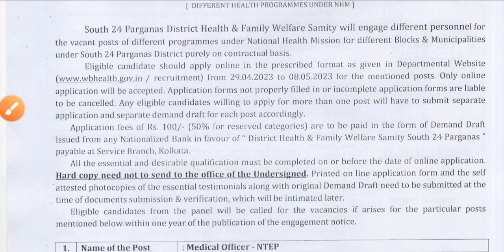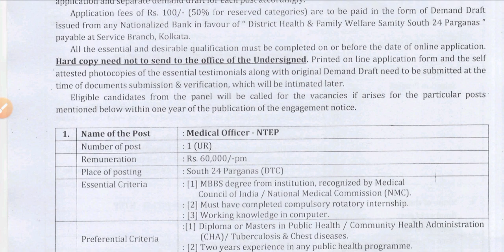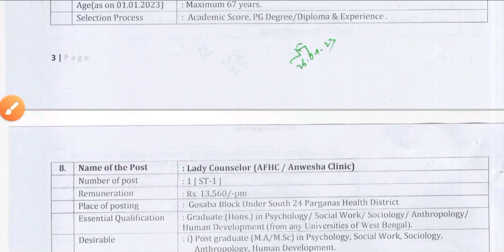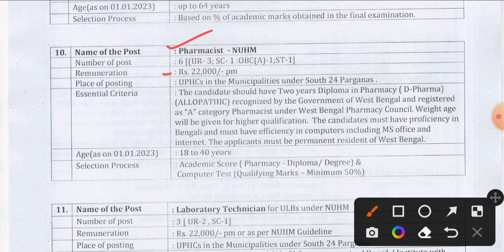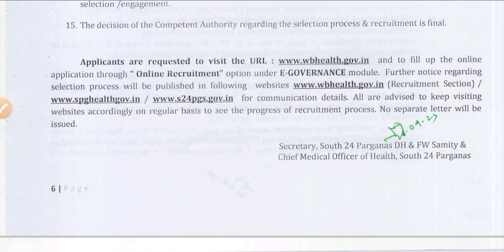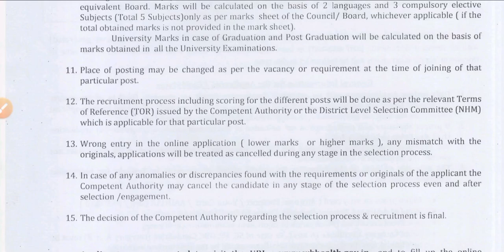Staff Nurse_Paramedical_Pharmacist New Bumper Permanent Vacancy 2023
NORCET 2023 Official Happy News Release | NORCET 2023 80:20 Ration | NORCET 2023 Exam Date Release|
Lab Technician & Radiographer Happy New Good News April 2023
Railway Nursing Big Vacancy Notice Release Good News 2023
Nursing AIIMS Triple Vacancy Release Form Start April 2023
Nursing वालों के लिए Good News जो पता होनी चाहिए
ANM_GNM_Technician New Good News April 2023
Nursing Result Big Happy Three Good News April 2023
NURSING AIIMS NORCET PERMANENT DOUBLE GOOD NEWS 2023 FORM START
Staff Nurse Double Vacancy Release Bsc Nursing GNM April 2023
Nursing Good News April 2023_PGIMER Result out
All Nursing Direct Recruitment 2023 Form Start Apply Now
Nursing Permanent Vacancy Staff Nurse & Other Big Vacancy Form Start All India Apply
AIIMS Nursing Two Big Happy Good News April 2023 Form Start
Nursing Permanent Bumper Recruitment Form Start | नर्सिंग परमानेंट धमाकेदार बंपर भर्ती फॉर्म शुरू |
Nursing Paramedical Medical Field Officer Big Good Happy News 2023
Nursing Four Time Big Happy News 2023_ANM GNM Paramedical Bsc Nursing Paramedical Form Start
How to Read Doctor's Prescription | डॉक्टर की पर्ची कैसे पढ़े | दवाई के पर्चे पर लिखे शब्दों का मतलब
Nursing Big Permanent Bumper Vacancy 2023_Safadarjung & RML Hospital Direct Permanent Bumper Vacancy
Nursing Big Breaking News_राजस्थान की सभी नर्सिंग व पैरामेडिकल भर्तियां रद्द
Nursing 7 Big Important News For All Nursing Paramedical Pharmacist ANM GNM Students 2023
Nursing Happy Good News_MO GNM BSc Nursing & 10th Pass Bharti 2023
ANM_Staff Nurse_Pharmacist & Paramedical Very Big Happy Good News May 2023
Nursing Course Admission 2023-24_नर्सिंग कोर्स 2023-24 में प्रवेश सूचना_JKBOPEE Admission 2023-24
AIIMS Nursing Two Big Happy Good News April Last 2023 Form Start
PGI Sangrur Paper Out Viral News Is Fake or Not | PGI Chandigarh Latest Paper Out Big Update 2023 |
AIIMS Nursing Two Big Happy Good News_AIIMS MANGALAGIRI & NIFT HYDERABAD Big Happy News 2023
Staff Nurse New Permanent Recruitment Happy Good News May 2023_BECIL Big Good News
Nursing 5 Big Important News For All Nursing Paramedical Pharmacist ANM GNM Students 2023
Nursing Very Big Permanent Govt. Bumper Happy News 2023 Post - 7020
Pharmacist Very Big Permanent Govt. Bumper Happy News 2023 Post - 3000
शरीर के सामान्य महत्वपूर्ण लक्षण_Normal Vital Signs Of Body | शरीर का सामान्य BP, RR, Hb, SpO2, pH |
Nursing 2 Big Important News For All Nursing Paramedical Pharmacist ANM GNM Students 2023
4 Important Nursing News Today For All Nursing Students || नर्सिंग के 4 महत्वपूर्ण आज के समाचार ||
Nursing Permanent Vacancy Staff Nurse Big Vacancy Form Start All India Apply
Staff Nurse & MPW Double Good News Latest Updates_Freshers Apply
Nursing Important News Today_AIIMS Breaking News Today || आज के मुख्य नर्सिंग समाचार 2023 ||
AIIMS NURSING PERMANENT DIRECT VACANCY RELEASE FORM START
BHU Nursing Permanent Bumper Vacancy 2023 Form Start